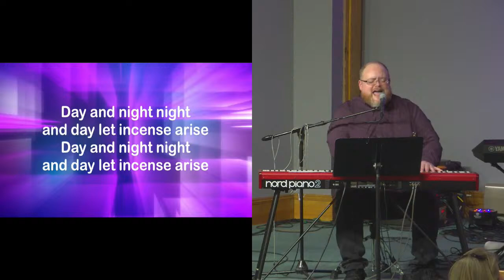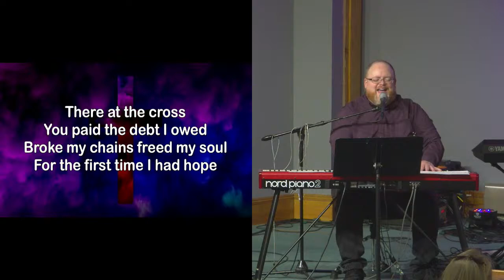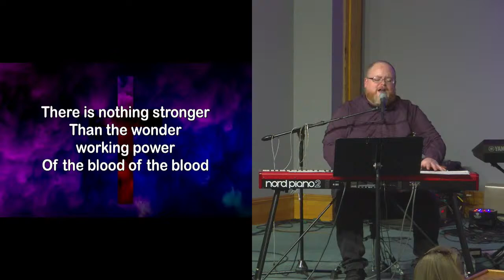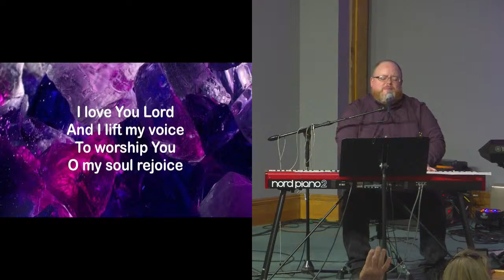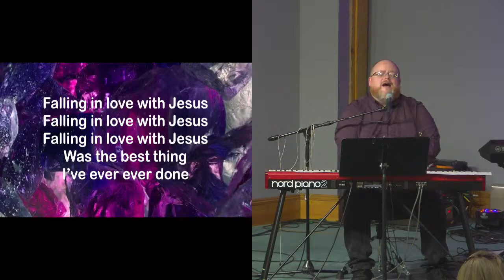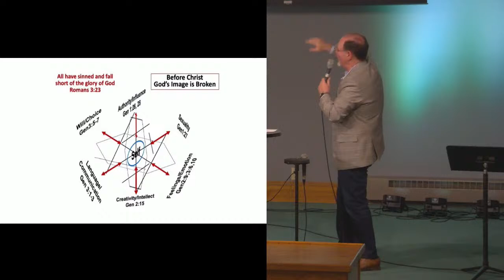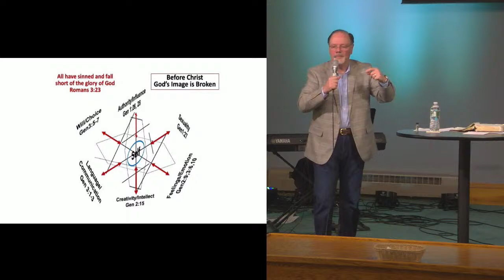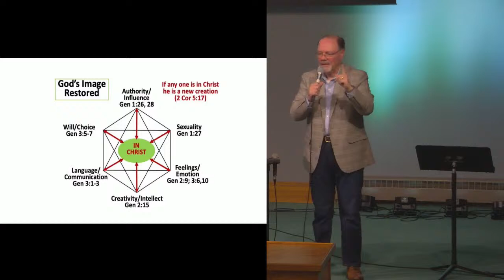Emmanuel Assembly of God Livermore Falls Sunday Service